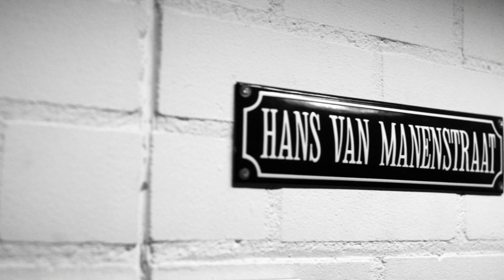XSAGA & Hans van Manen - ADCN Awards Show 2018